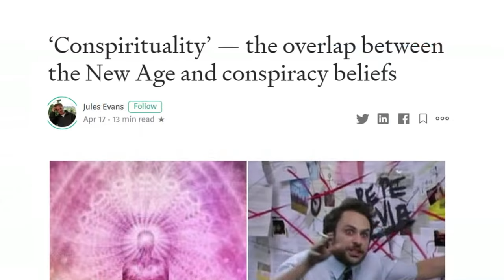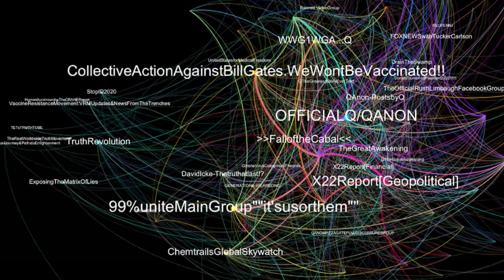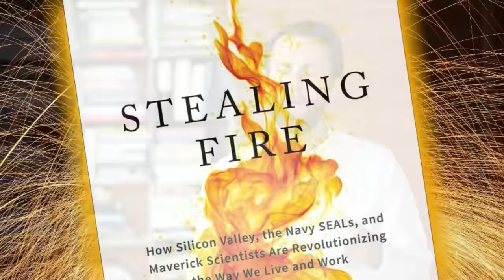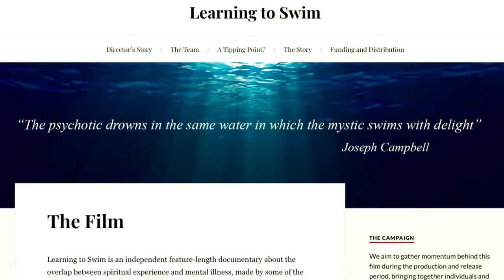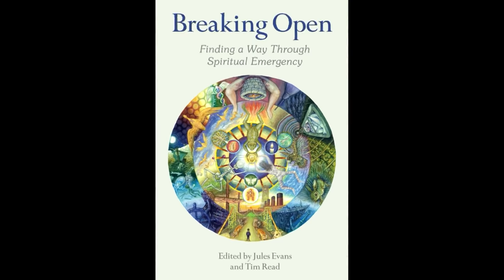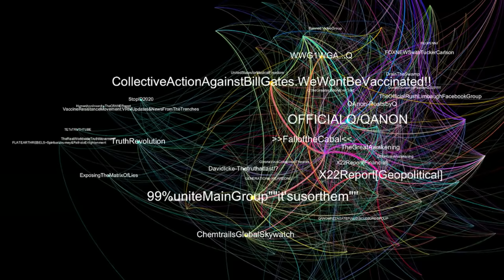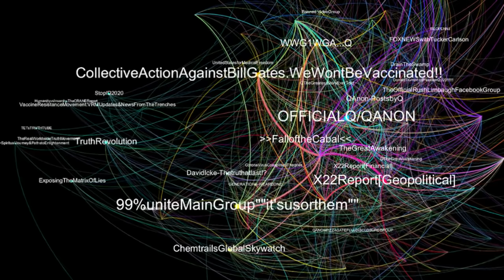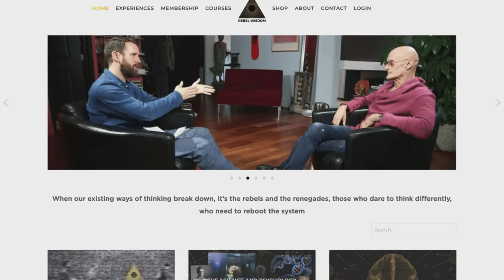Spirituality & Conspiracy. What's Going On?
Since the start of the pandemic there has been an exponential growth in all-encompassing conspiracy narratives, with the viral success of the 'Plandemic' documentary trailer being the most popular example.

In particular we have seen traditional right wing conspiracy narratives combine with traditional left wing alternative, spiritual communities.

What is this new phenomenon, and what is causing it?

In this film in Rebel Wisdom's Sensemaking series we try to understand the nexus between spirituality and conspiracy thinking.

Link to Spiritual Emergency book by Jules Evans and Tim Read